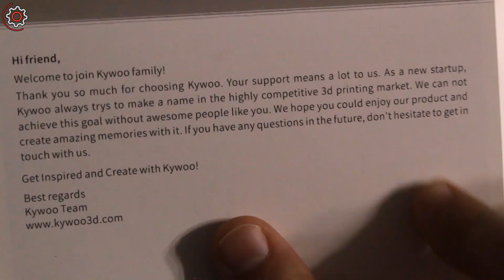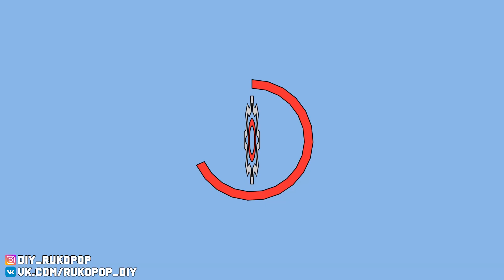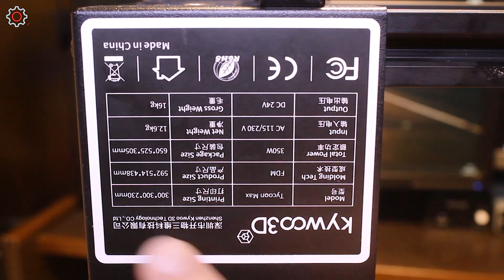KYWOO 3D Tycoon MAX - Обзор - Топор в мире 3д принтеров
👉Tycoon Max 3d printer
👉Tycoon 3d printer

Содержание:

0:00 Приветствие
0:12 О принтере
2:02 Комплектация
5:09 Дрыгостол
9:35 Основная часть принтера
15:07 BestFilament
15:19 Основная часть принтера
15:55 Печатающая голова
22:21 Немного о раме
22:56 Электроника
24:35 Собрал все обратно
24:55 Заключение и прощалка